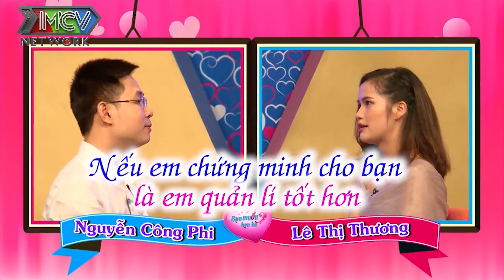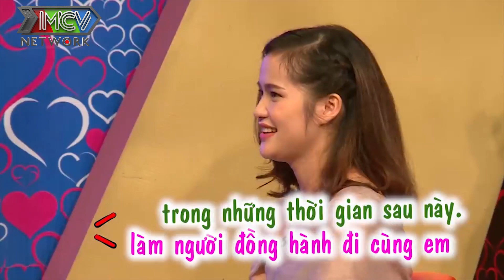Chàng trai HỎI KHÓ BẠN GÁI nhất bạn muốn hẹn hò làm CÁT TƯỜNG QUYỀN LINH phải ra tay GIÚP ĐỠ